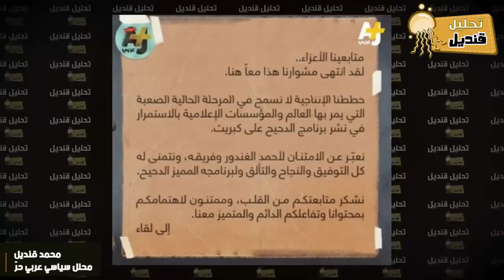أسرار انفصال الدحيح عن الإعلام القطري !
لدعم القناة عن طريق موقع باتريون